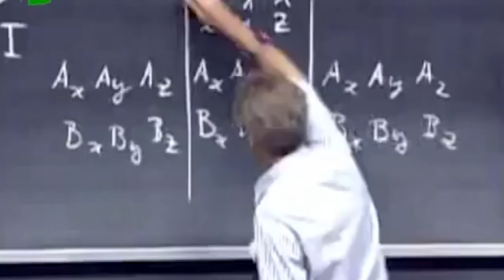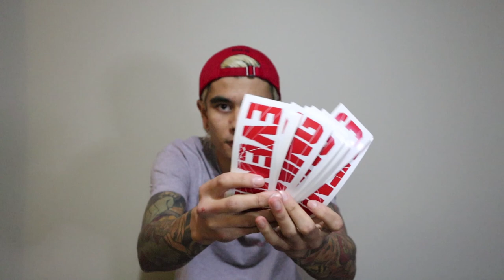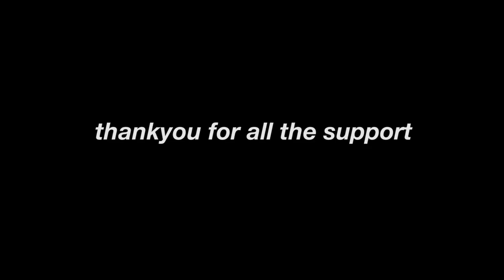2000 Subscriber special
Hey guys, in celebration of hitting 2k subs I decided to throw together a video for you all to say thank you

Upward and onwards from here!